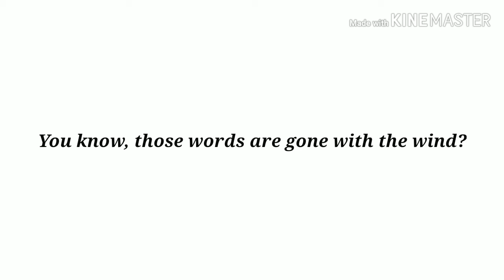Rolling Girl|Animatiac|style change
This took 3 days and like 72 hours. Please dont let it flop